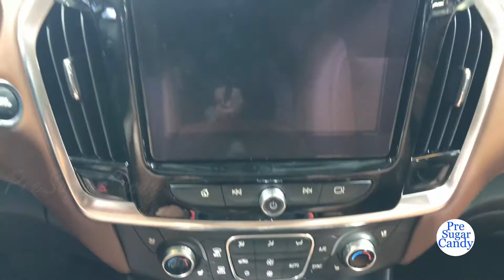2018 Chevrolet Traverse AWD High Country - Exterior and Interior Walkaround - LA Auto Show